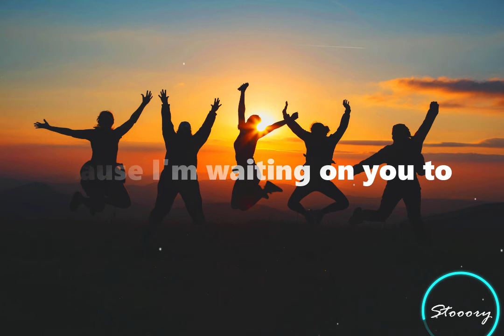AJ Mitchell - All My Friends (WhatsApp Status)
Stooory can help you find best short status and story for your social media.
We are all about latest movies, songs and are enthusiastic to share everything we know about short movies with our viewers!